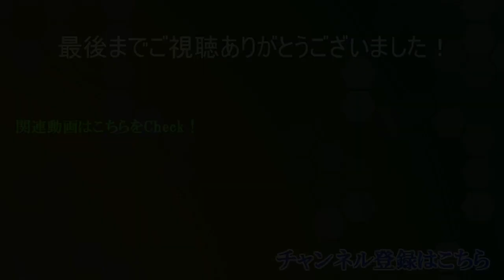【どとこい】恋するあのコはカドマル Part1【成美ここあ編】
呼び捨て以外は割かしいい子そう

ゲームへのリンクはこちら！

悪魔に呪いをかけられた！
その呪いはなんと…
美少女が■四角に見えてしまう呪い！
期限内に、好感度と画質を上げろ！